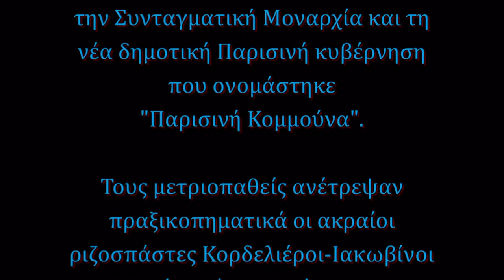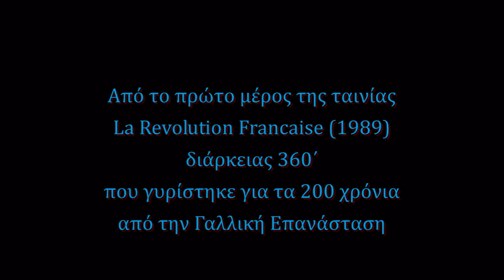1789-1792: Η Παρισινή Κομμούνα και το πραξικόπημα των Ιακωβίνων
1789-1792 Το πέρασμα της Γαλλικής Επανάστασης από την Συνταγματική Μοναρχία στην αβασίλευτη Δημοκρατία.
La Commune de Paris et le coup d'etat des Jacobins